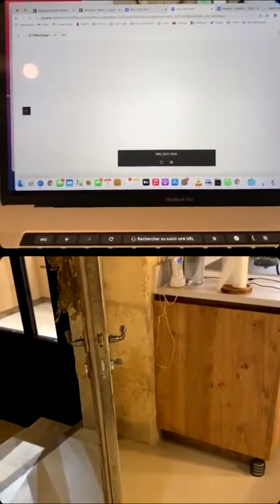Renaissance dans la maison de sens | Live chez Emilie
"Cette maison a été une rencontre, on n'en a pas visité une seule autre, c'était là et pas ailleurs!"

Emilie nous parle de cette maison située non loin d'Avignon à Tarascon comme d'une maison providence. Avec son mari Guillaume qui l'embarque dans l'aventure, ils recherchent une maison pouvant laisser raisonner leur envies personnelles et professionnelles. Lui voulant créer une ferme en permaculture avec une agriculture régénératrice et Emilie qui est coach en logothérapie ( thérapie par le sens). Ils ont alors assez vite eu l'idée de créer une maison d'hôtes, un lieu où se ressourcer, se détendre et se reconnecter avec de vraies valeurs comme d'un rendez-vous avec soi-même.
 "On a vraiment réussi à trouver un lieu qui nous permet à tous les deux d'exercer nos métiers et faire de cette maison une caisse de résonance de nos métiers."
Cet ancien mas des prêcheurs a été entièrement rénové et décoré avec soin sans l'aide d'un architecte et le résultat est bluffant, le lieu respire la quiétude d'un sanctuaire (présence de voûtes et escalier en pierre) et la chaleur avec un style décoratif contemporain, épuré et slow.On s'y sent bien, cette maison a une âme et nous invite à l'apaisement. La maison présente 9 chambres dont 5 ouvertes à la location. La situation du mas en plein milieu de la nature accentue le côté refuge de cette magnifique maison de sens.

Au sol : du béton ciré

► SALON:
Canapé Ferm living

Retrouvez Emilie sur son compte Instagram @masdesprecheurs pour y séjourner et voir sa jolie maison ou sur @maison_de_sens pour y voir ses séjours coaching comme "se sortir du burn out".
La Pyjama Thérapie c'est quoi en fait ? Un live de papotage et rigolade avec 3 invités autour de la décoration, l'architecture, la rénovation, la création, des projets de vie ponctué d'un petit home tour en pyjama, "presque" tous les jeudis soir à partir de 21h en direct sur le compte Instagram de @carole_tolila : "Dis moi où tu vis... on découvrira qui tu es !"  Cette chaîne YouTube vous permet de voir ou de revoir la Pyjama Thérapie de votre choix plus facilement !